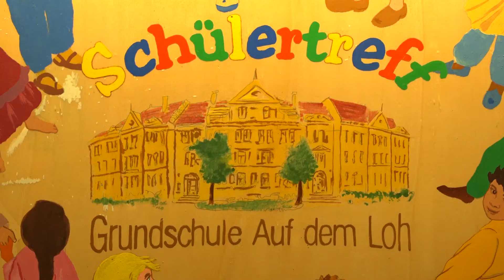Pia schickt Opa in den April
Sascha und Alex lesen "Pia schickt Opa in den April" vor.